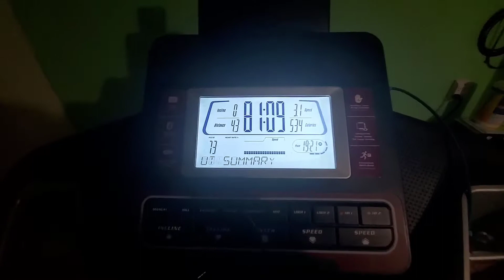FS3FITNESS! Saturday night MOTIVATION! 7 days straight 30000 steps or more!